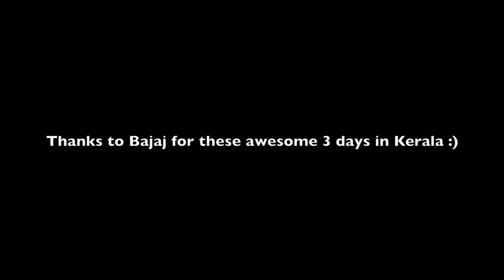FLG rides Cruising Season 2017-18: Ride to Wayanad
6 Feet Tall Guy Doing Deadly Offroad | KTM Adventure "
We went to waterfall and dam, and spent time at the resort.
Do watch the video to find out what happened on this Beautiful ride !!